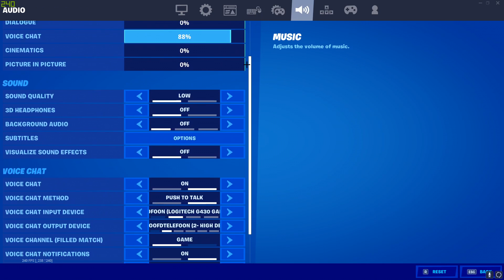Hollywood 🌴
Hollywood 🌴 (ft. Season 5)
Hollywood 🌴 (Fortnite Montage)
Fortnite Montage - Hollywood (Rozei)

I use F Keys to build without confirm edit on release.
Fortnite Montage (Hollywood) + settings